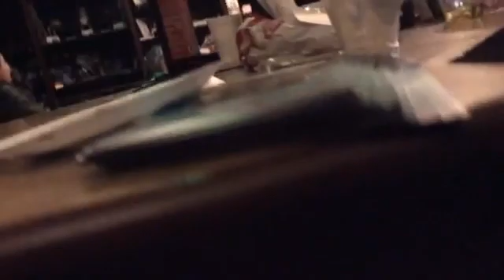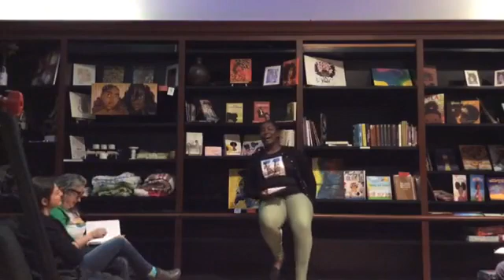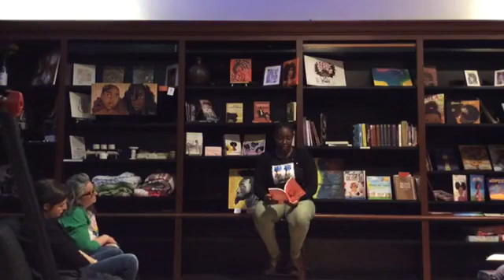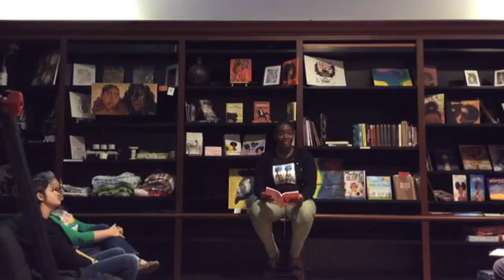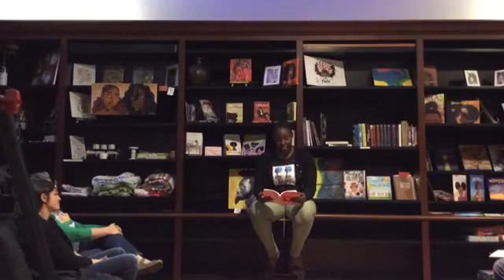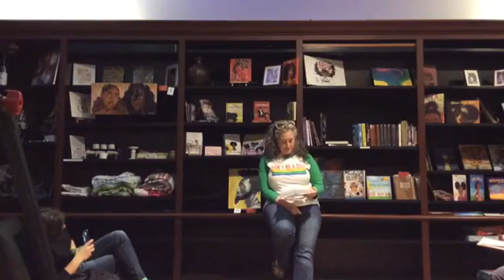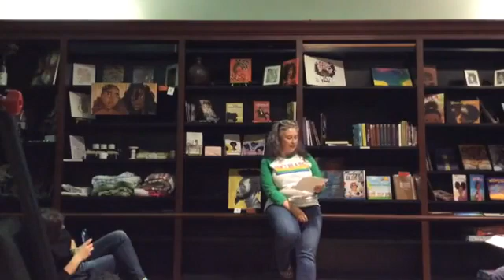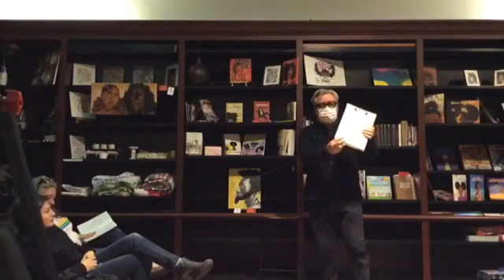Kindred Spirits Open Mic Night Feb 12, 2022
Every second Saturday at the bookstore! Comedians, Poetry, Rapping, Singing, Storytelling, and more!

Kindred Creatives Art and Literary Press
2401 S Stemmons FWY #2130